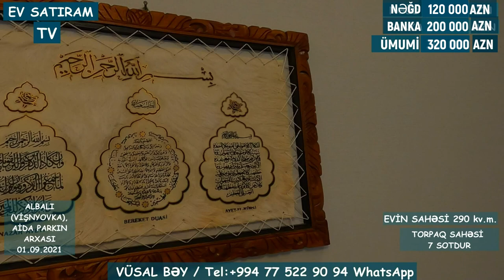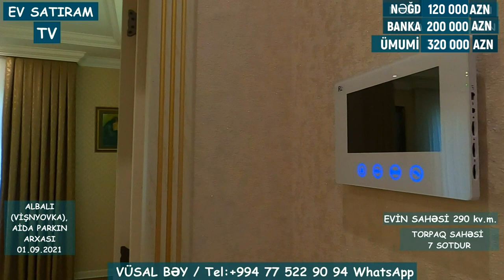QIYMƏT DAHA 20 000 MANAT DÜŞDÜ! ALABALIDA, HƏYƏT EVİ SATILIR/Недвижимость в Баку / EV SATIRAM TV